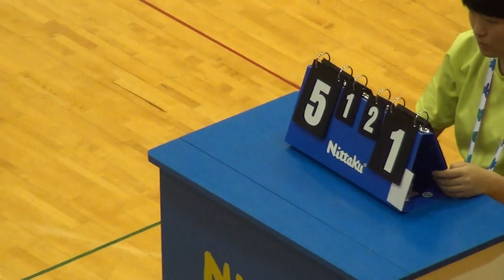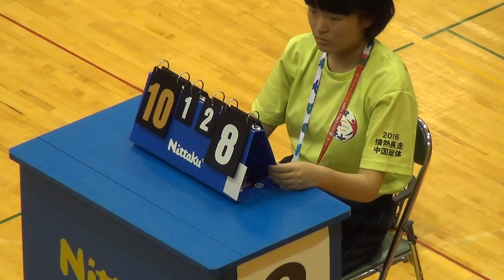2016年IH 卓球 男子 ダブルス 4回戦 山下晴人・森廣玄羽（福井商業）vs 川上尚也・稲木晨悟（静岡学園）